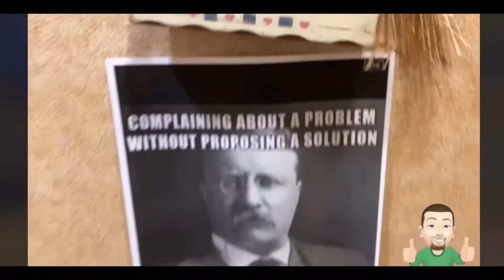LUXURY LVT INSTALL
We had fun installing this floor. Including prep, we were in and out in seven hours. The cuts were flawless.